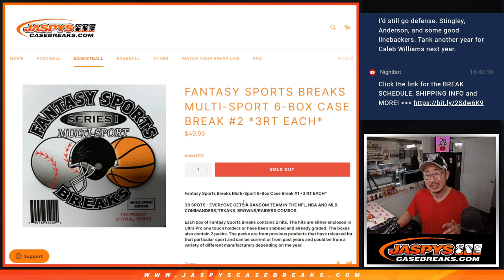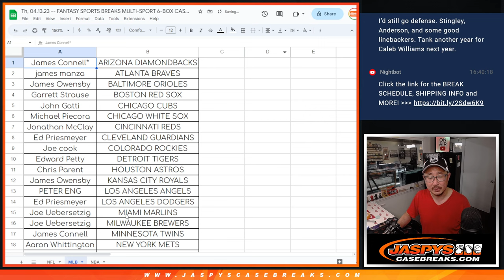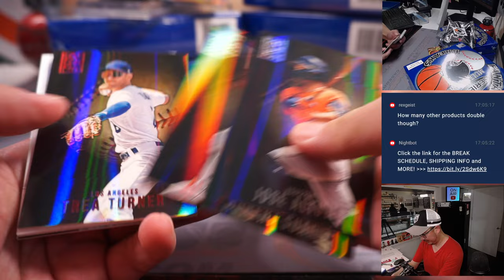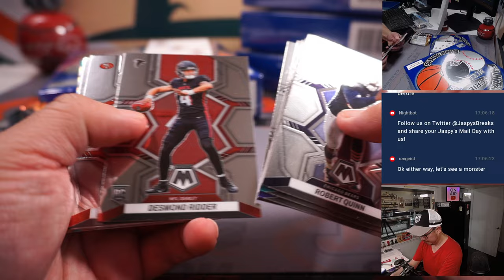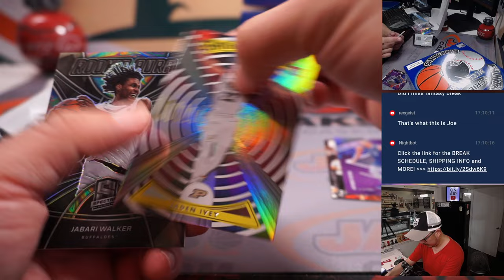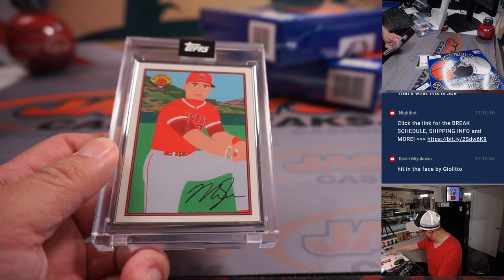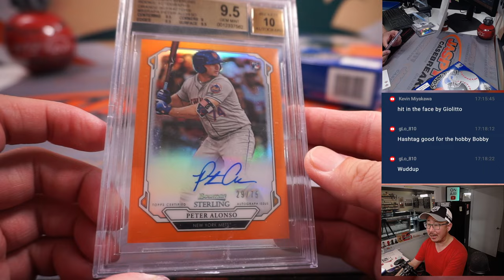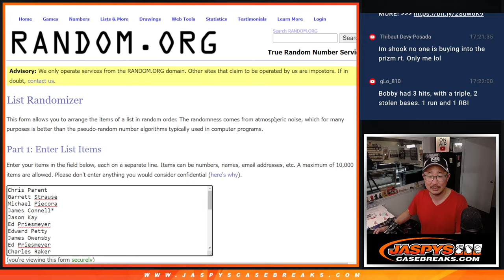Th, 04.13.23 -- FANTASY SPORTS BREAKS MULTI-SPORT 6-BOX CASE BREAK #2 *3RT EACH*